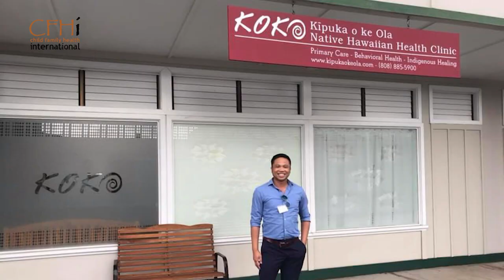Let the World Change YOU - Child Family Health International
CFHI's 40+ programs in 11 countries connect students with local health professionals and community leaders transforming perspectives about self, global health, and healing.